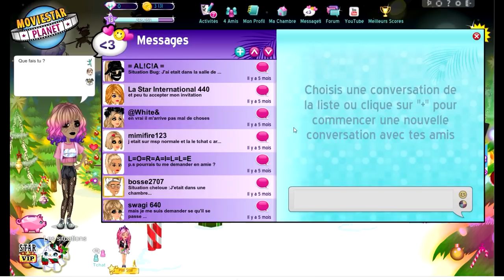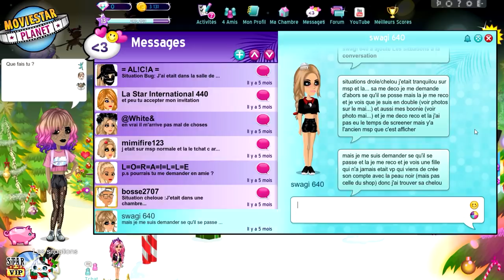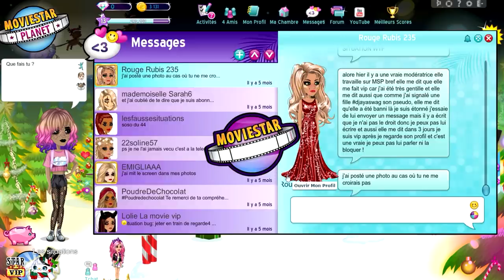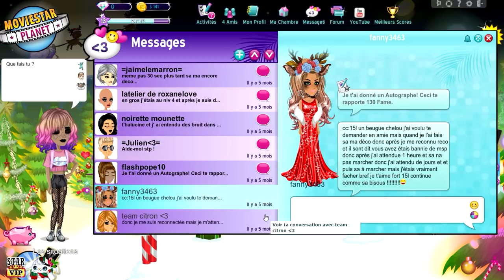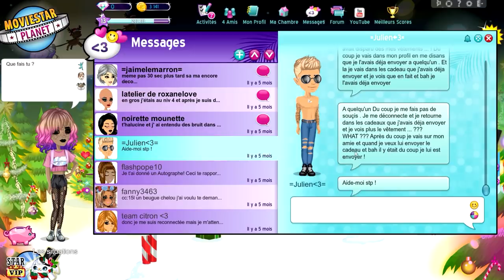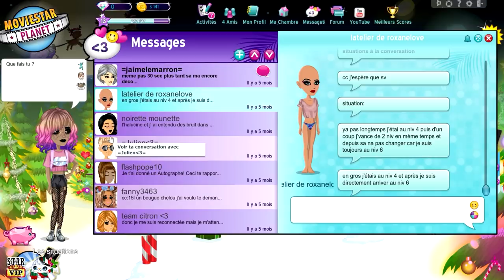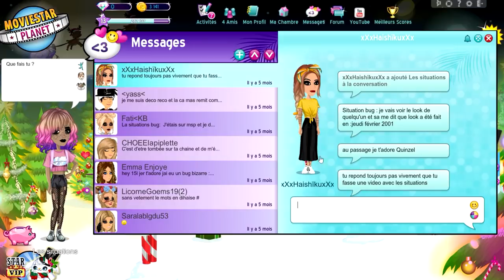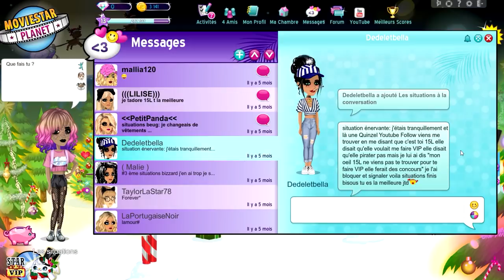DES FILMS MSP QUI SE FONT DELETED !